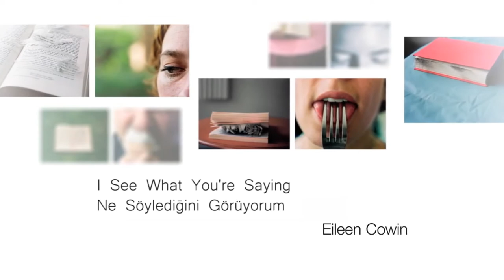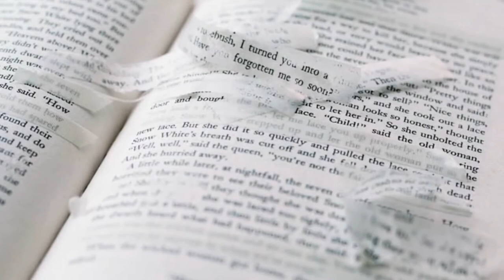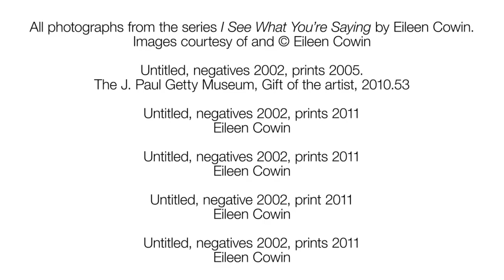Eileen Cowin’in "Ne Söylediğini Görüyorum" İsimli Serisi (J.Paul Getty Müzesi)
Eileen Cowin on her series "I See What You're Saying"